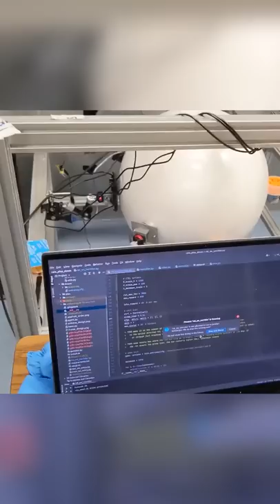DOOM OYNAYAN FARELER!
Fareler oyun dünyasına giriyor... Viktor Toth'un nihai hedefi, fareleri kendi aralarında ve insanlara karşı oynatabilmek...